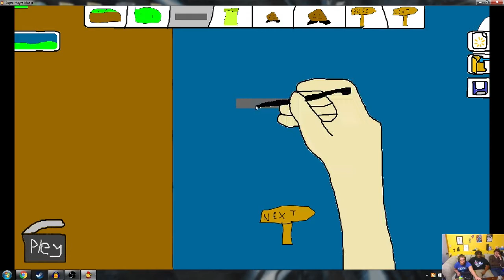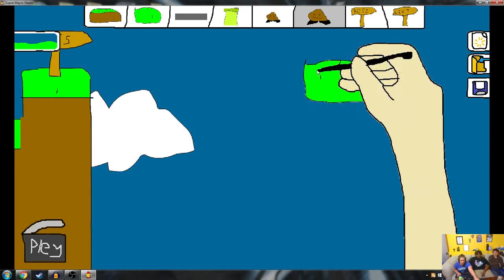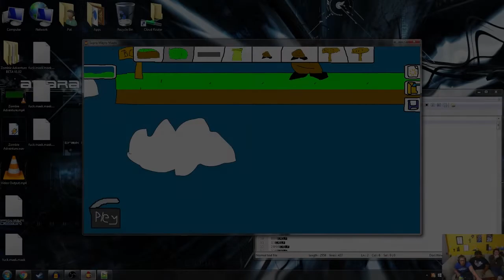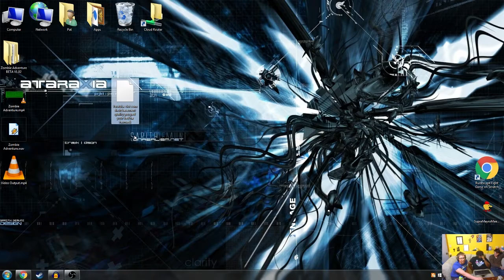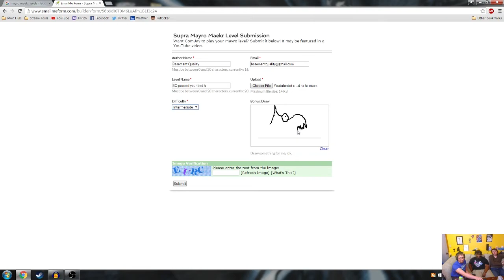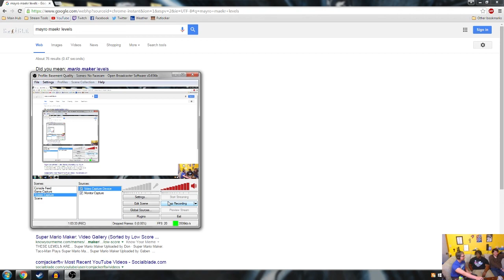Basement Quality - Supra Mayro Maekr (Our Level)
Pat, Nathan, Sarah, and Taha  put a lot of thought in the art of design

It's pretty easy to ruin everything it seems.